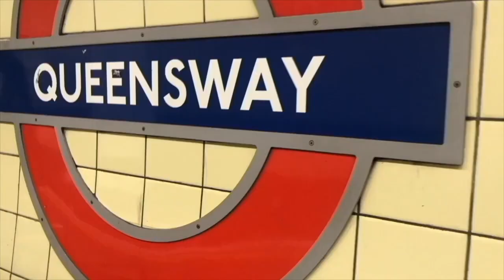Just a little update